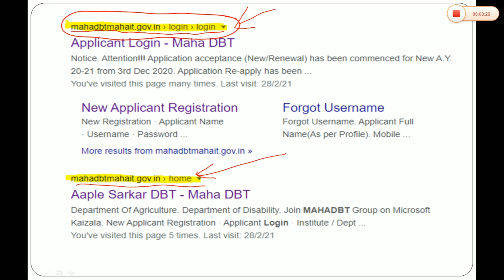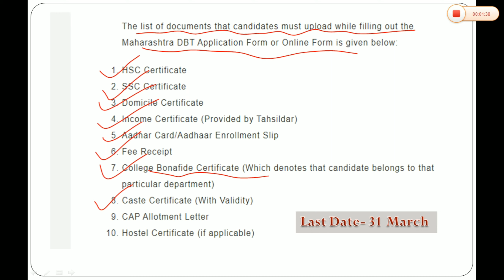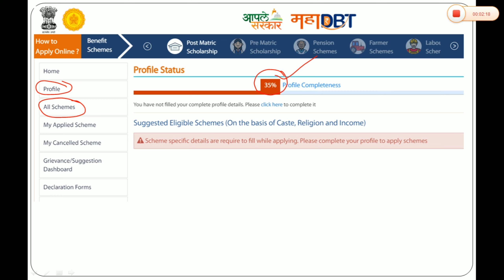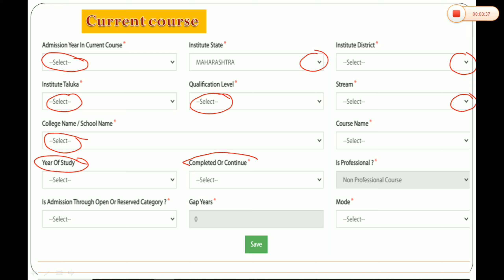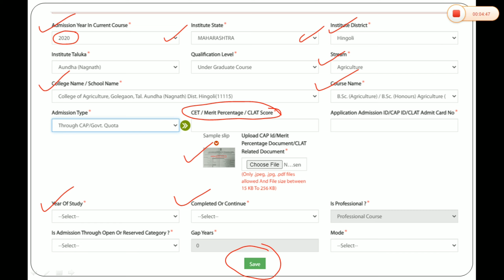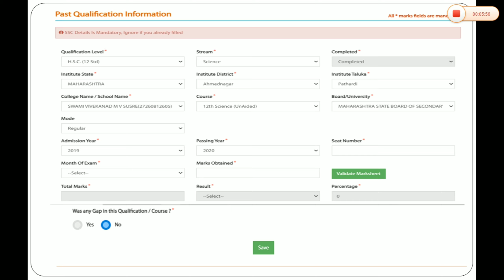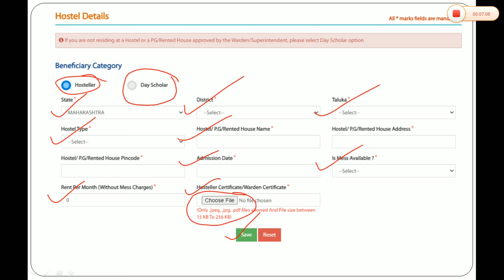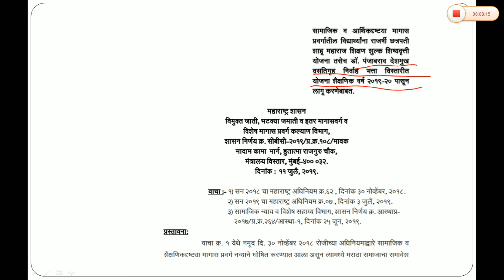B. Sc. Agriculture शिष्यवृत्ती बाबत सर्व माहिती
This video contains information about B. Sc. Agriculture Scholarship Scheme.

Teachers ward free education